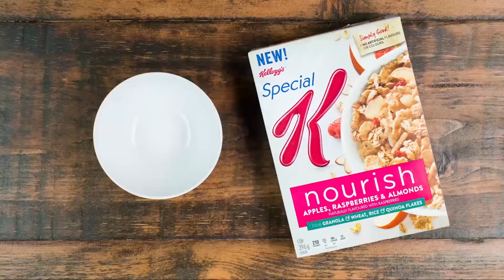Special K Berry Berry Smoothie Bowl Recipe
Prep Time: 10 minutes
Total Time: 10 minutes
Servings: 1

Ingredients:

1/2 cup (125 mL) plain 2% Greek yogurt
3/4 cup (175 mL) frozen raspberries, blueberries and strawberries
2 tsp (10 mL) honey
1/2 kiwi, peeled and sliced into half-moons
1/3 cup (75 mL) Special K* Nourish with Apples, Raspberries and Almonds

Directions:

1. In blender, combine yogurt, 1/2 cup (125 mL) of the berries, and honey; purée until smooth. Spoon into serving bowl.
2. Place kiwi slices over half of the yogurt mixture; top the other half with cereal and remaining thawed berries.